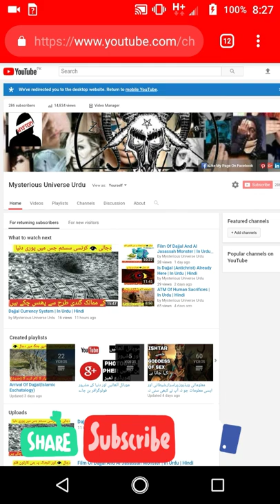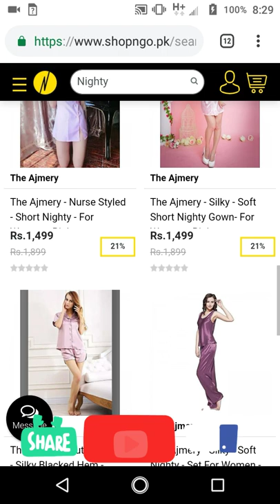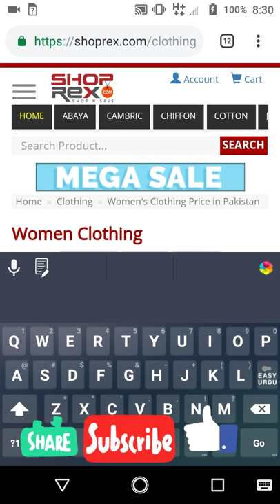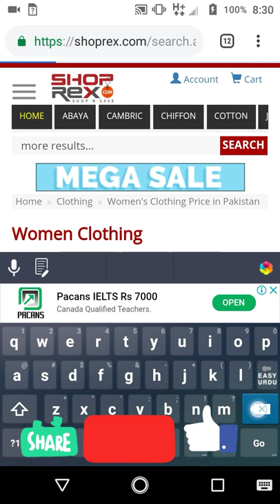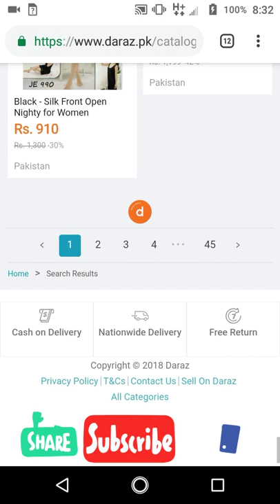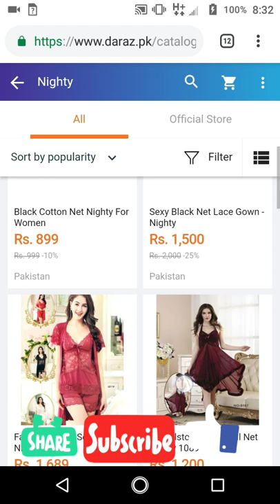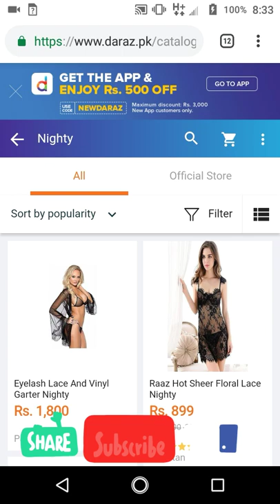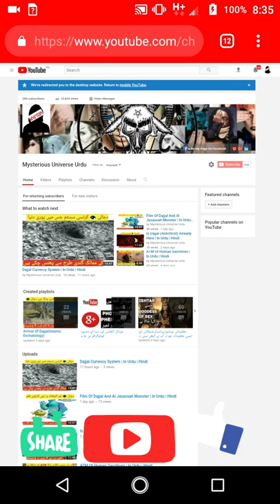Daraz.pk Boosting Nudity Advertising | In Urdu | Hindi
We're here to reveal:
Untold Stories
Hidden Facts
About arrival of Dajjal(Antichrist)
What's happening around the world for his arrival
Prophecies and there completion and much more.

We just and must need your support.

Here's some steps to follow for Our
Support.

2.Share (This step is your main and elite support for us) on Facebook+Groups,WhatsApp+Groups,Pinterest+Boards

3.Like Videos (if you want to be)

4.Comment Us (If you have any problem with our contents Feel Free to discuss with us )

Playlist Of Informative Videos
معلوماتی ویڈیوز،پراسرار،شیطانی اور ایسی معلومات جو نہ آپ نے کبھی سنی نہ دیکھیں ہوں گی اگر پسند آئے تو فیس بک پہ شئیر لازمی کیجئے دوستوں کے ساتھ

Playlist Of YouTube Earning Course:(Complete)
یوٹیوب سے پیسے کمانے کا مکمل ویڈیو کورس۔خود بھی سیکھیں گھر والوں کو بھی سیکھائیں اور گھر بیٹھے لاکھوں کمائیں۔شئیر لازمی کریں سب کے ساتھ

پیج کو لائک ضرور کرنا ہے۔

میرا Whatsapp Number کوئی بھی مسئلہ ہو میری ویڈیوز کے لئے تو بات کر سکتے ہیں۔